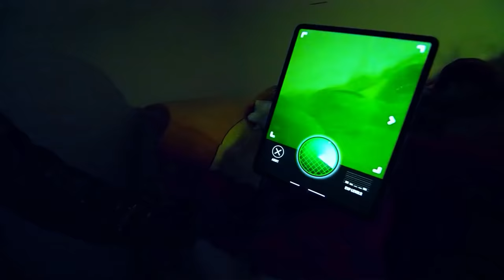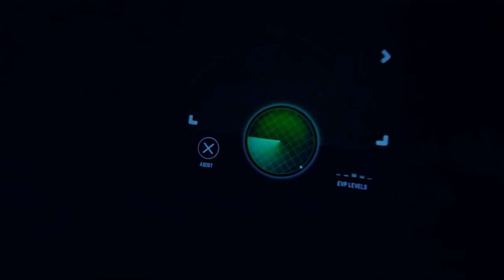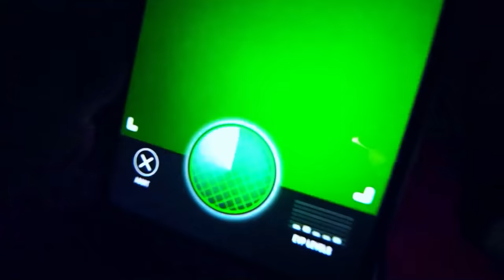LANKYBOX GHOST HUNTING At 3AM?! (HUGE REVEAL!) *NEW SONG?!*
LANKYBOX Goes GHOST HUNTING At 3AM! (HUGE REVEAL!)

LankyBox World!